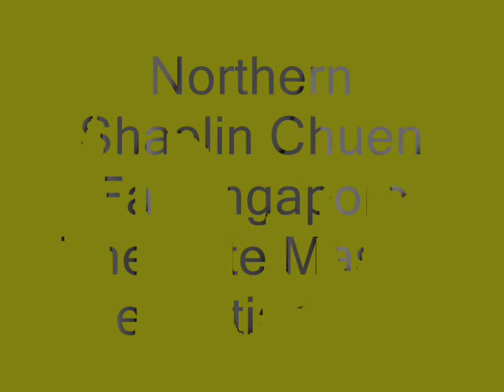Master Sebastian Soh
Northern Shaolin Kuen